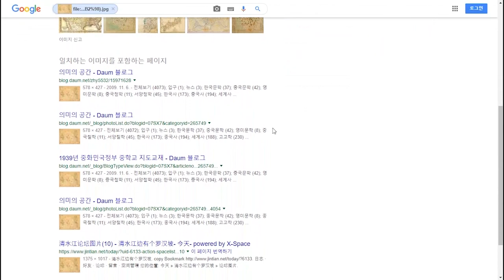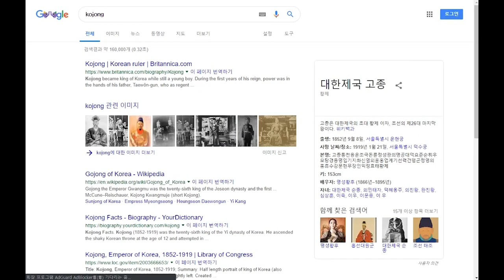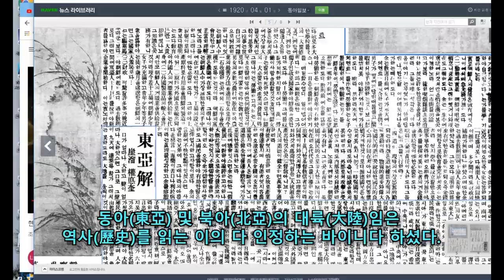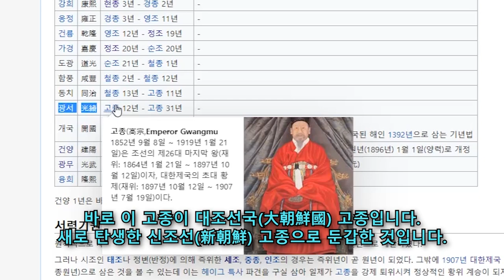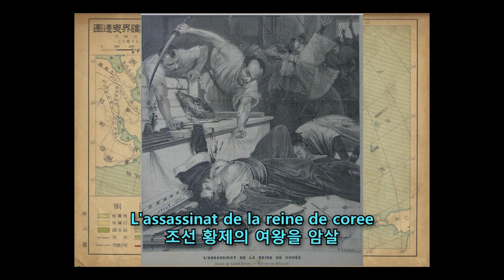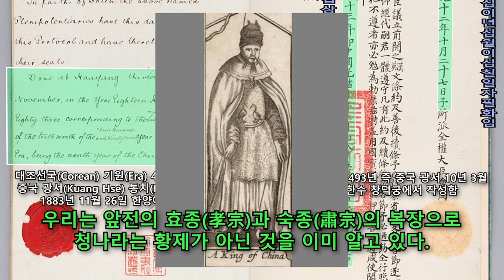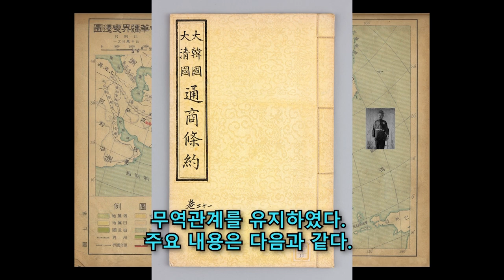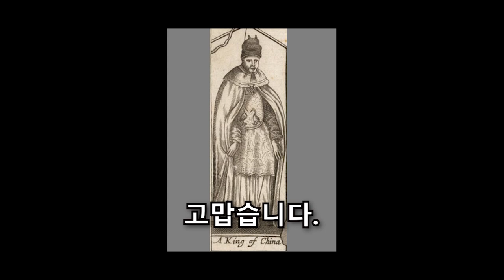150년 만에 사라진 대조선국 이제 때가 되었다 4부(전 세계가 우리의 땅이였다)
Done at Hanyang this TWENTYSIXTH day of November, in the year Eighteen hundred and eighty three corresponding to the TWENTYSEVENTH day of the TENTH month of the FOUR HUNDRED NINTY SECOND year of the Corean Era, being the ninth year of the Chinese reign Kuang Hsii